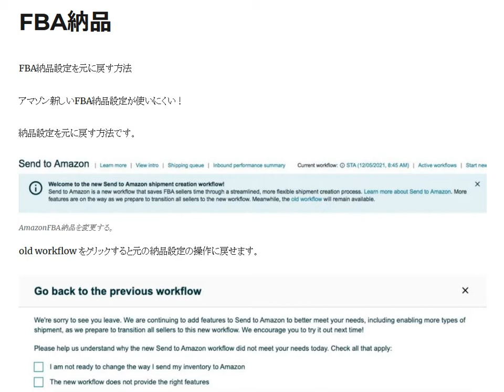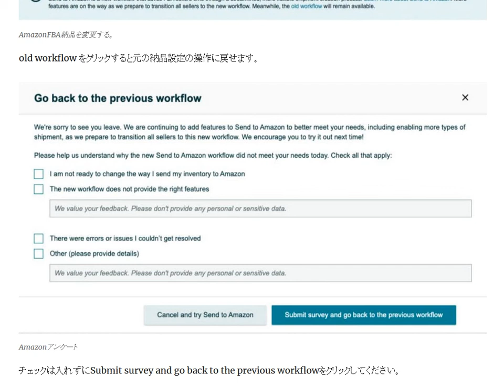アマゾン新バージョンのFBA納品設定を元のバージョンに戻す方法